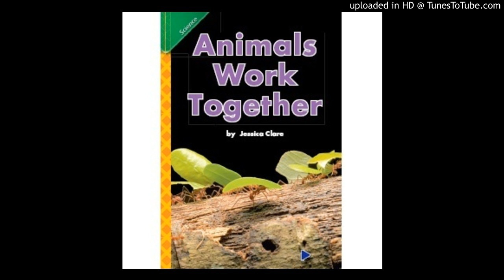12_CLLR_1.2.4_Animals Work Together